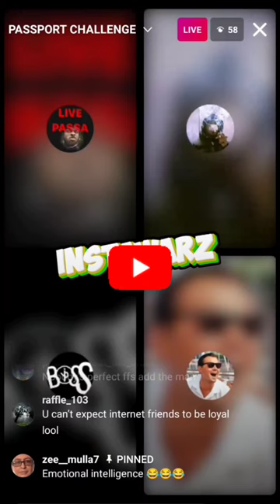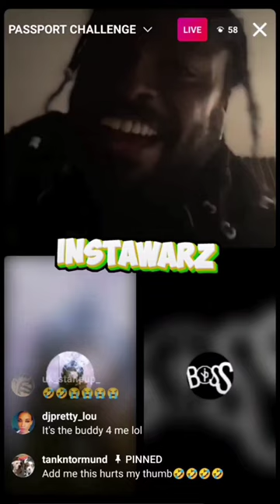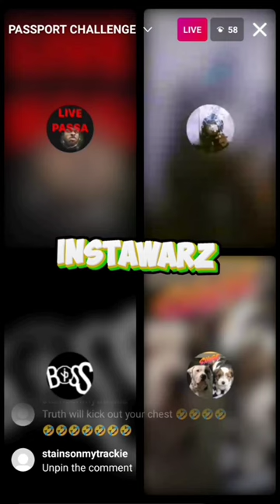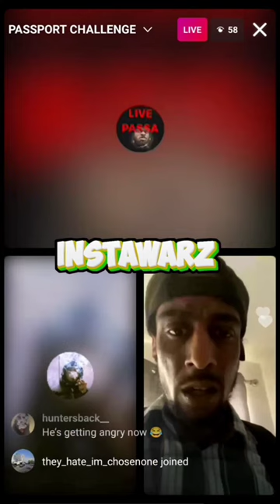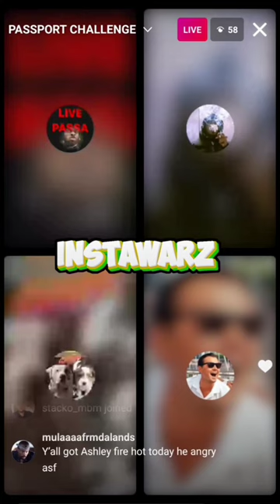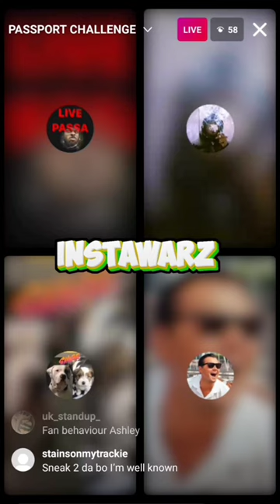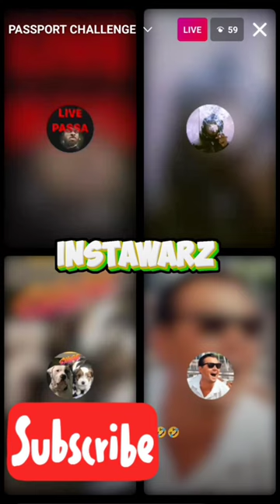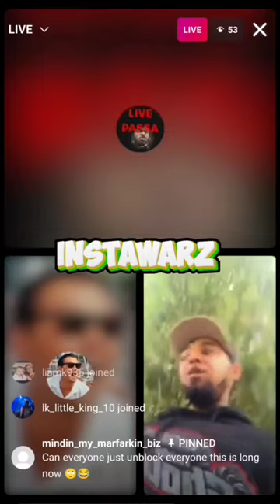Ashley Bones Vs Johnny Gunz | John Wayne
Ashley Ryan bones falls out with johnny gunz for being cool with Sammy Timmers